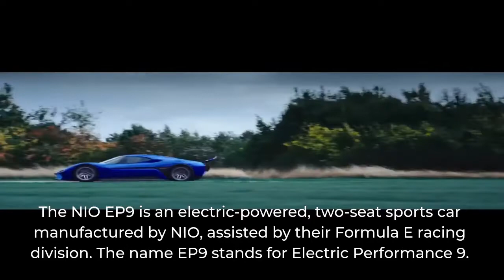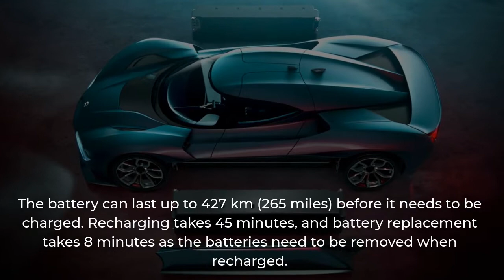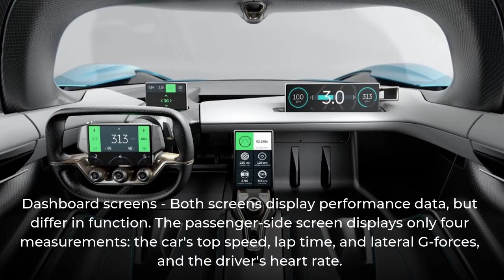NextEV NIO EP9 electric hypercar all-electric hypercar smashes Nurburgring record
NextEV NIO EP9 electric hypercar
NextEV says that the EP9 is the fastest EV in the world, which the lap record lends some credence to. It will be a hypercar with motorsport right at the heart of its development, given NextEVs involvement in F1’s all-electric sibling, Formula E.